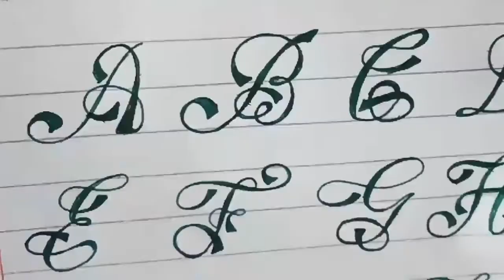How to write new english cursive style capital letter for begginners|| gulzar nadeem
In this video I have explained the new style of English calligraphy so that new comers and viewers can easily write beautifully

इस वीडियो में मैंने अंग्रेजी सुलेख की नई शैली के बारे में बताया है ताकि नए आने वाले और दर्शक आसानी से खूबसूरती से लिखना सीख सकें